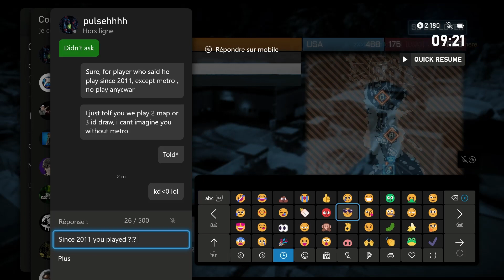Battlefield 3 XboX Serie X -Damavand Peak •With AmNeZiK HaRdCoR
Bf3 - Forza 5 - Fifa 22